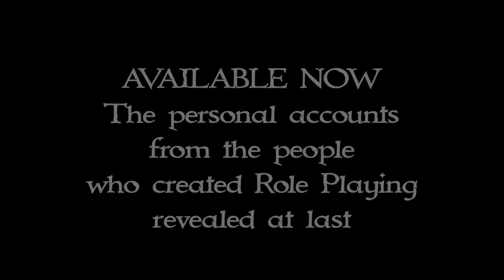Malia - it is my dad...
An excerpted segment from our extensive library of interviews about the origin of Role Playing Games, Dave Arneson, and his Blackmoor Bunch.